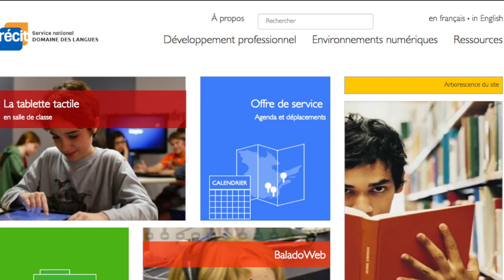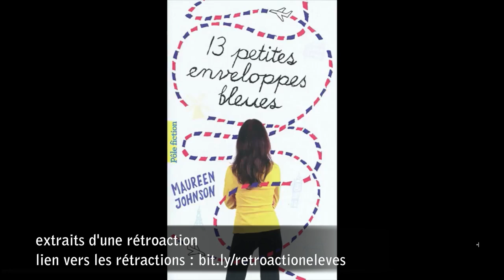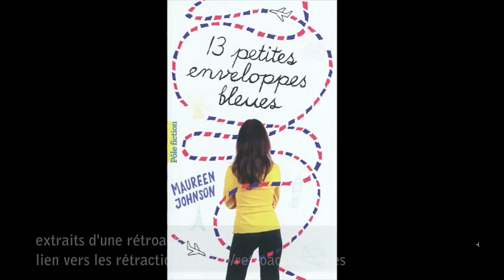Rétroaction de l’enseignante pour le texte explicatif : enregistrement audio personnalisé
Cette vidéo présente une enseignante qui offre de la rétroaction à ses élèves à l’aide d’une capsule audio.